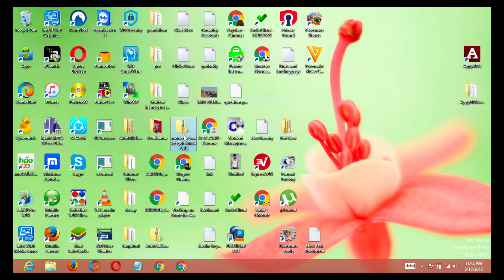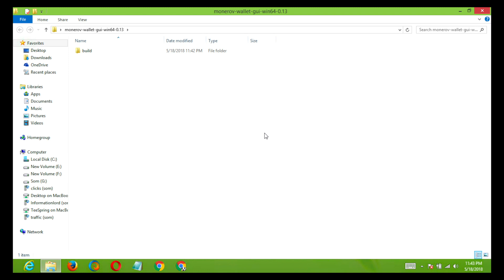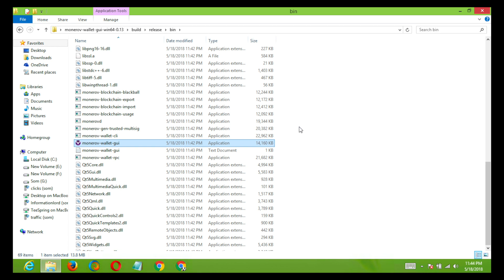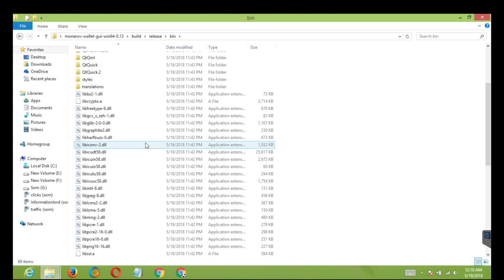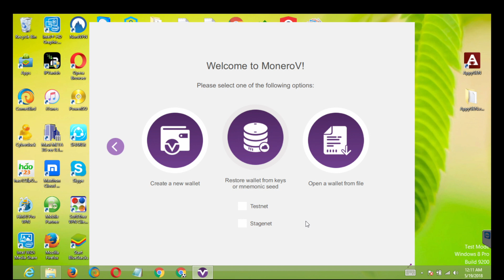How to Fix MoneroV Windows Crashing/Virus Problem [100% Working]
✅No More Force Closes of MoneroV GUI Wallet
✅Unable to Open MoneroV GUI wallet due to Antivirus and Windows Defender FIXED now.

Do let us know if you are getting MoneroV GUI Wallet Crashes Here in comments and we will provide the best solution possible for the same.